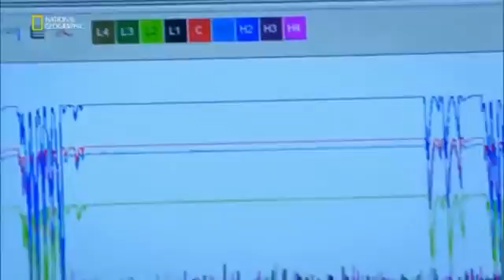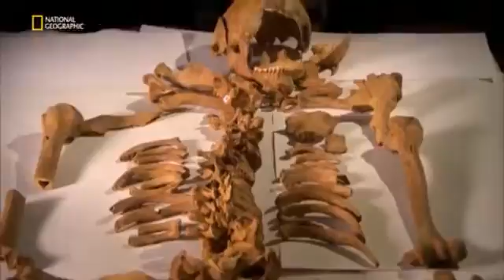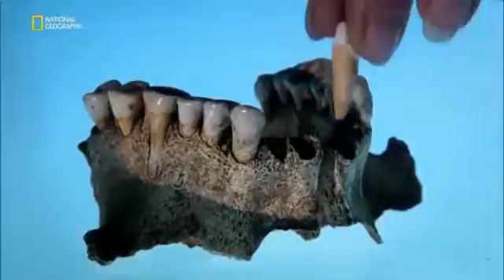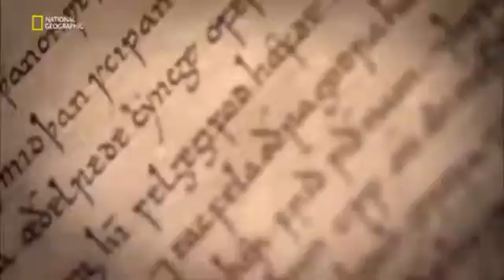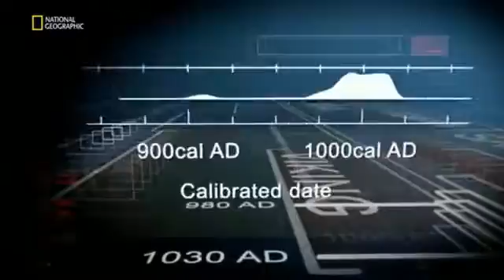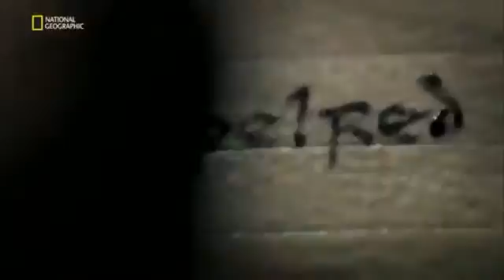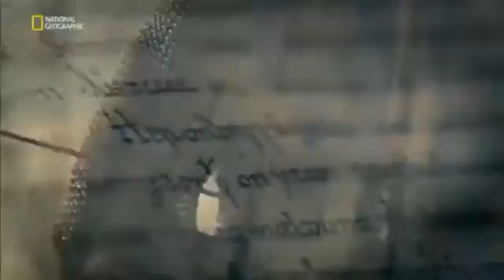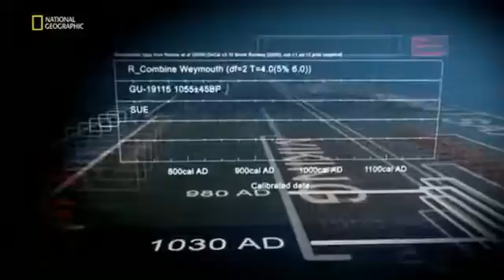Vikingler : Yok Oluş (Belgesel)